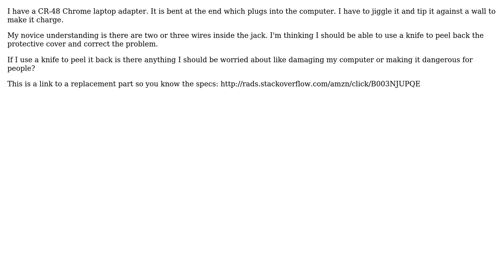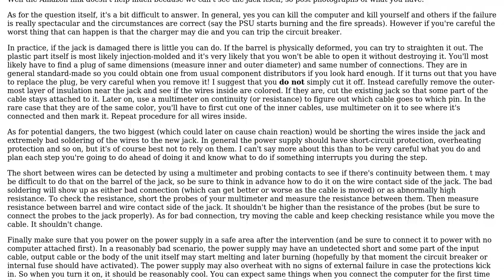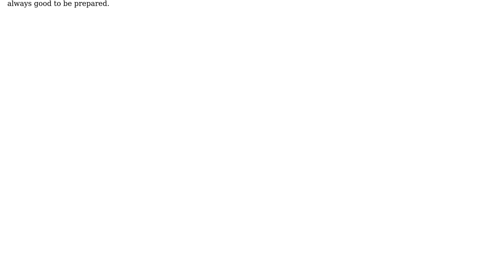If I try and fix my laptop power adapter can I damage my computer or endanger people?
With thanks & praise to God, and with thanks to the many people who have made this project possible! | Content (except music & images) licensed under CC BY-SA | Music | Images & others | With thanks to user David Silva Smith user AndrejaKo and the Stack Exchange Network Trademarks are property of their respective owners. You are responsible for your own actions.